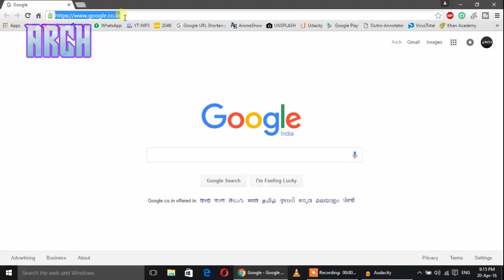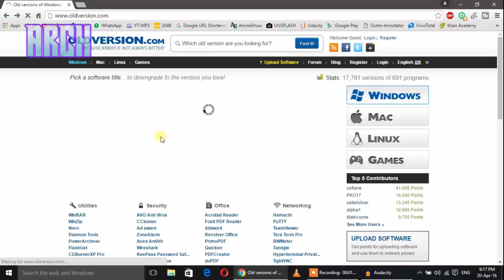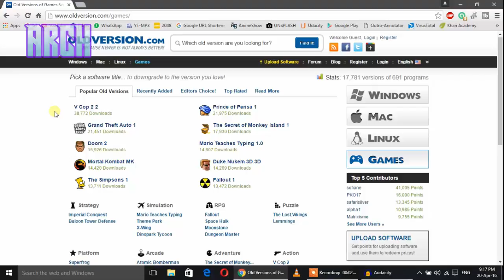Get OLD VERSIONS of Programs FREE!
Speed Art | Eden Hazard Desktop Wallpaper Speed Art

Hey guys! In this video, I show you a website which helps you download older versions of programs for Windows, Mac and Linux!
You can also find all the old, retro and classic games here!

PEACE!